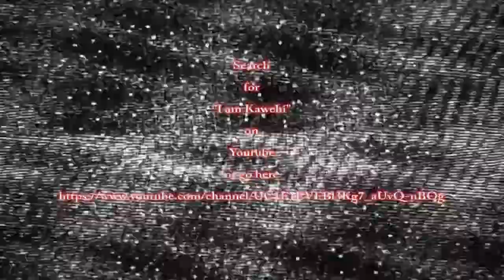Kawehi Unleashed Review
Kawehi has been discovered. Sean and I rave about this young ladies' talents. You need to check out her videos!